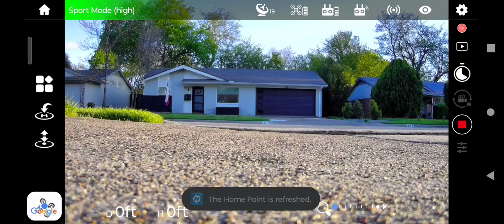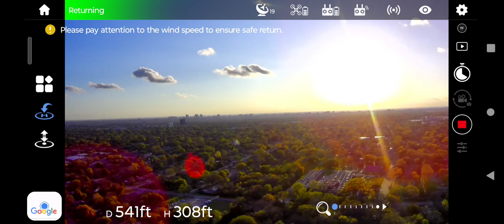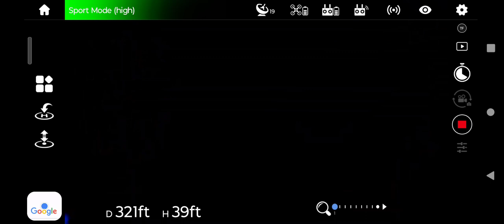New RID compliant HS720R doing great until it failed miserably.